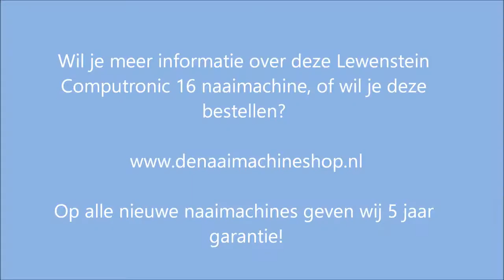De Naaimachineshop.nl - Lewenstein Computronic 16 uitpakken, unboxing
Lewenstein Computronic 16 uitpakken, unboxing door De Naaimachineshop of ga direct naar het artikel en klik op